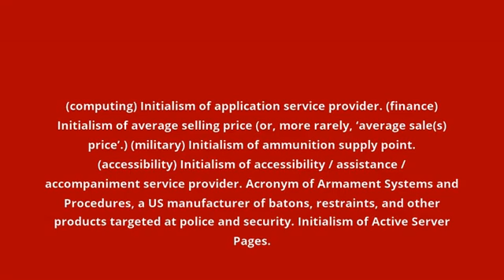what is the meaning of ASP